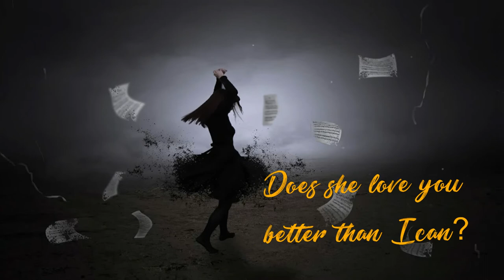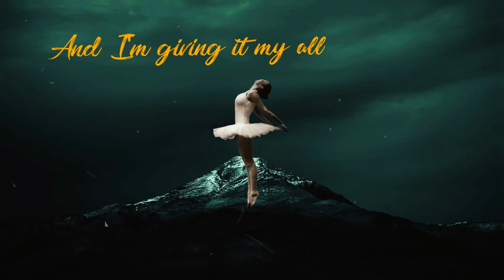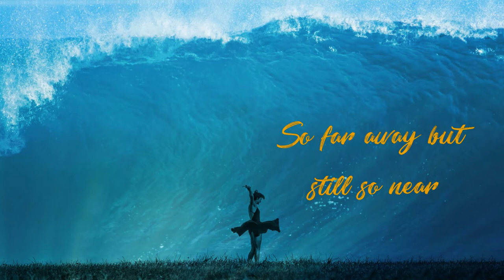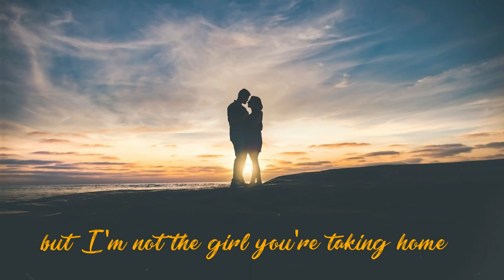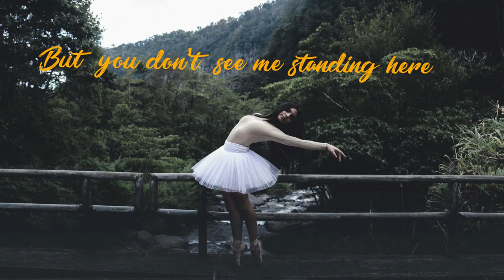Molly's Chamber feat. Annie Wallflower - Dancing on My Own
Cover or Dancing on My Own. Originally by Robin.
 Vocals by Annie Wallflower